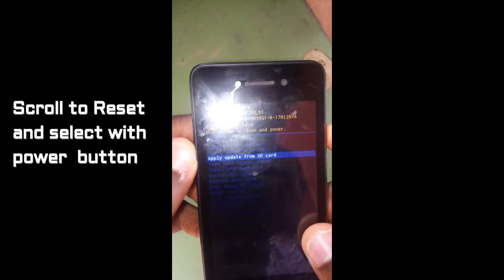HOW TO Hardreset Tecno W1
The above video shows how to hardreset  Tecno w1 v7.0 in case u forgot ypur password / patten etc